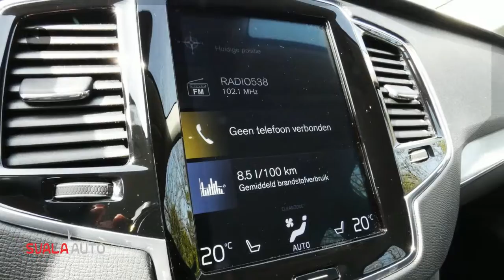Volvo XC90 D4 190PK | ANNIVERSARY ED. | AUT | FWD | 7 PERS. | NAVI